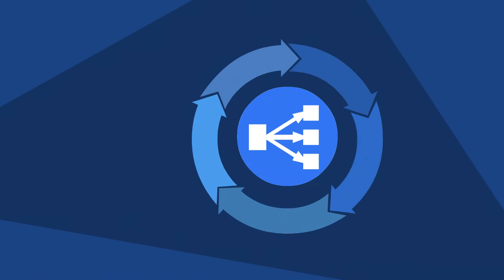Ep. 198: A $1 Million XPRIZE is Coming to Education Research w/ Mark Schneider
Mark Schneider, Director of the Institute of Education Sciences (IES) joined the podcast to discuss the $1 million purse for entrants able to prove the outcomes “promise” of AI and machine learning, and his hopes for what this prize may help spur for educational research culture as a whole. ↓↓↓↓↓↓↓↓↓↓↓↓↓↓↓↓↓↓↓↓↓↓

Enrollment Growth University is a professional development podcast for higher education leaders looking to grow enrollment at their college or university.

Learn from the best higher education leaders in each episode, as they help you with:
· Enrollment Marketing
· Online Learning
· Student Retention

If you’re looking for tactics, strategies, and best practices in order to build a step-by-step roadmap toward enrollment growth at your institution, this podcast is for you.